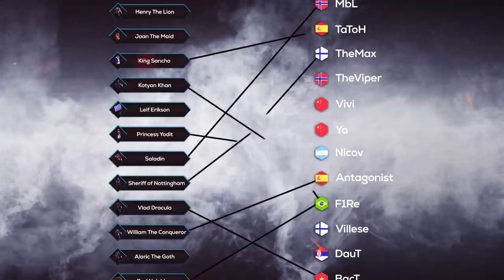Hidden Cup 3 Official Trailer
Hidden Cup 3 is coming March 19th-22nd. and let's make some history people! Each day begins at 14GMT/10amEastern